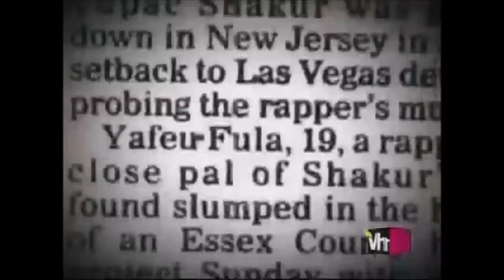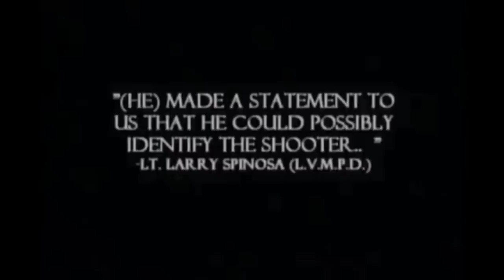"TUPAC LOSS IN LAS VEGAS" THE KADAFI VIDEO REALLY EXISTED!!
Here is the proof that a video existed where Kadafi said live on tv that he could identify Tupac's killer! THE SHOOTER NOT THE DRIVER!!!